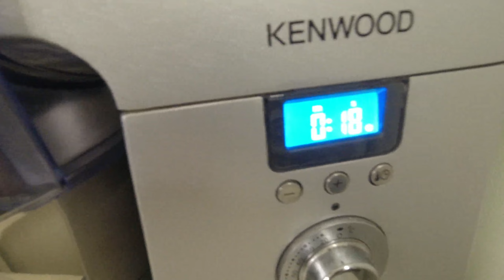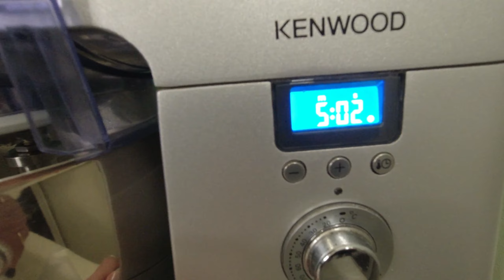HOW TO MAKE SWISS MERINGUE BUTTER CREAM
how to make swiss meringue butter cream for icing cakes and muffin toppings